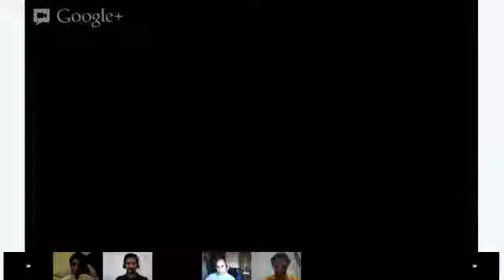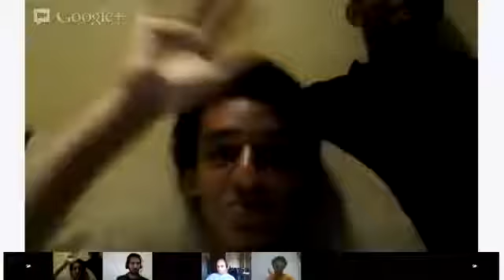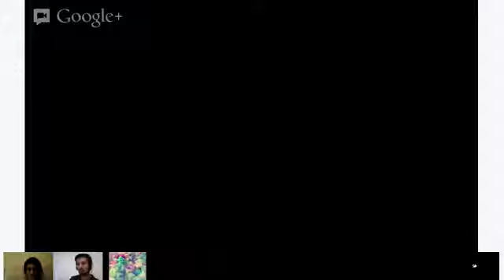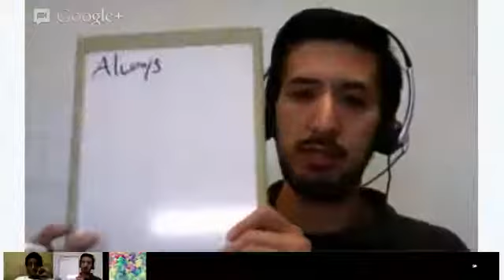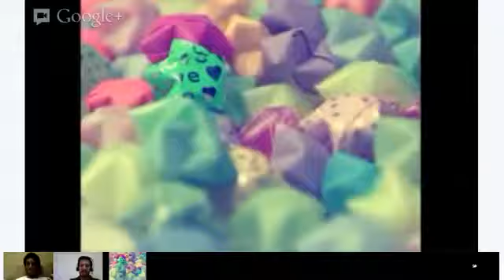Grammar - Dan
This is an intermediate class. We will practice the simple present and adverbs of frequency: sometimes, usually, never, etc.